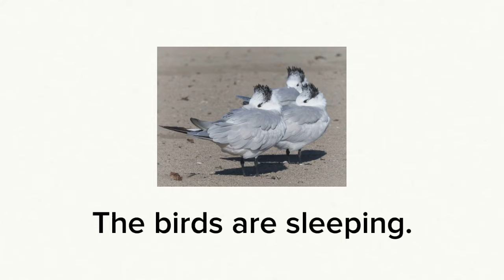Birds at the Beach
Photo credit: Flickr user Ingrid Taylar

Text, audio & video production by Meagen Farrell